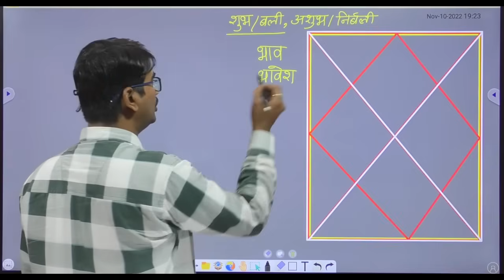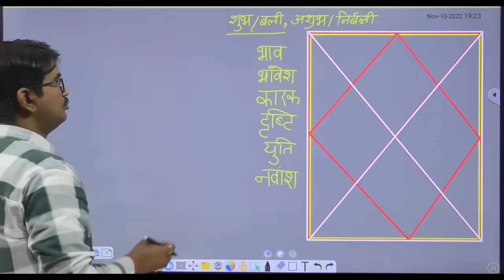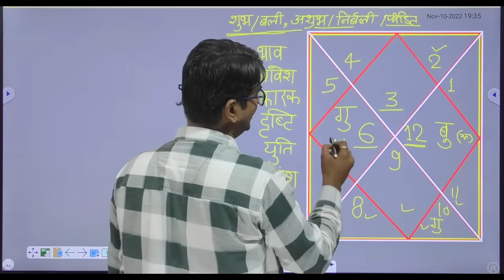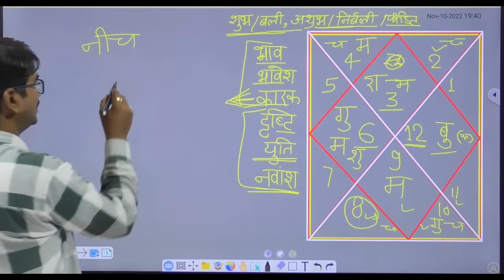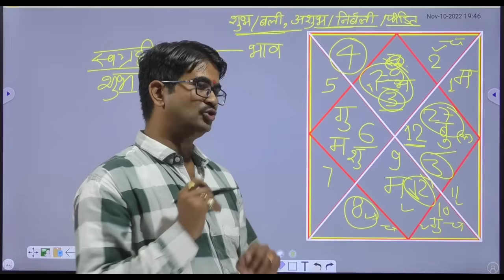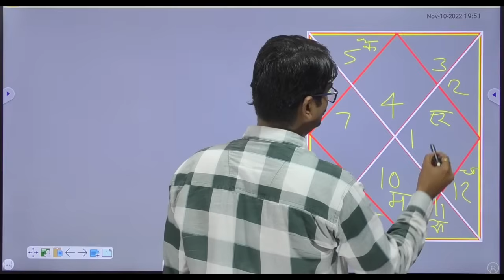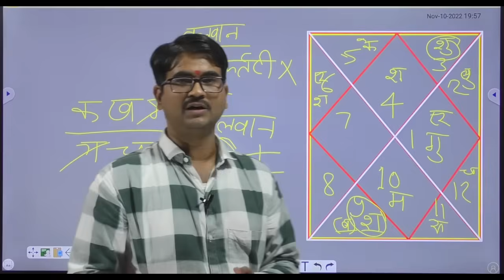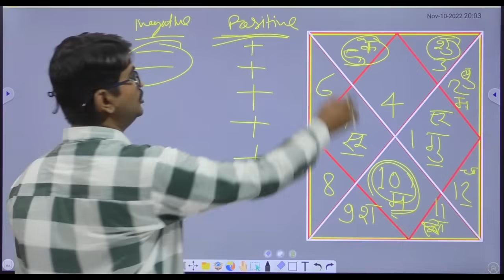इन 5 सूत्रों के बिना ज्योतिष का ज्ञान है बेकार,Prediction Formula,